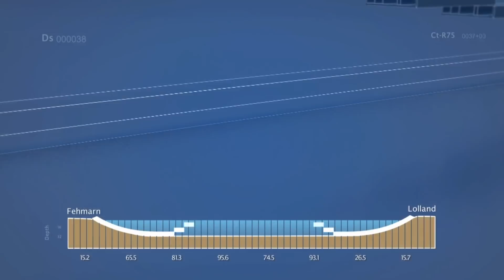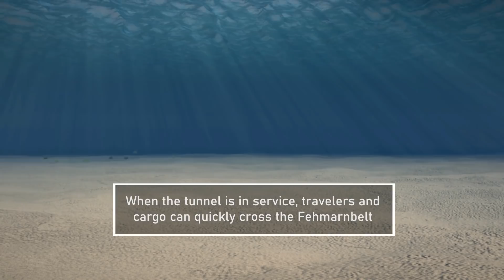Work on the Fehmarnbelt Tunnel has started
Work on the world's longest immersed tunnel has started. See how the Fehmarnbelt Tunnel between Denmark and Germany is being built.